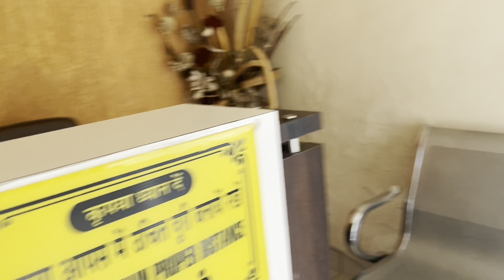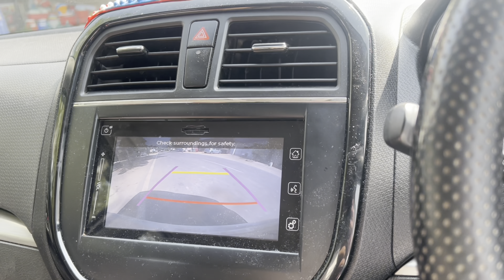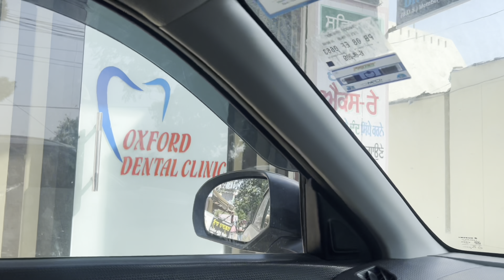ਡਾਕਟਰ ਨੇ ਪੈਸੇ ਜ਼ਿਆਦਾ ਲੈ ਲਏ ਦੰਦ ਠੀਕ ਕਰਨ ਦੇ ￼|| OXFORD DENTAL CLINIC#sangherafarmer